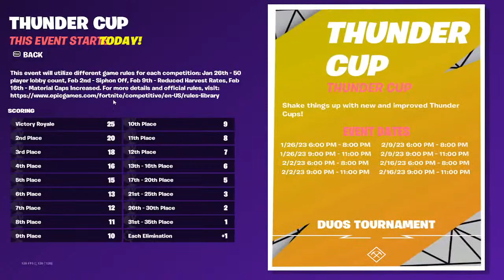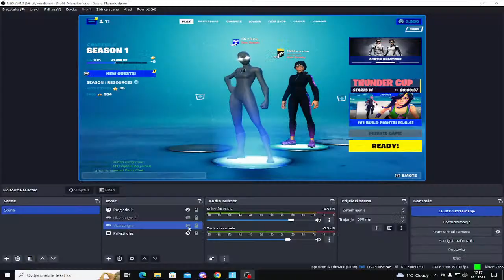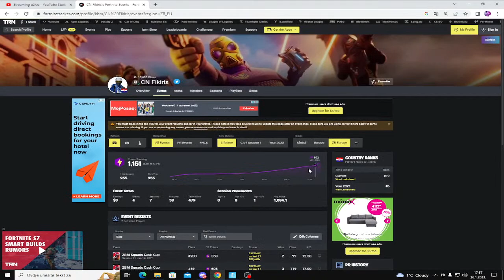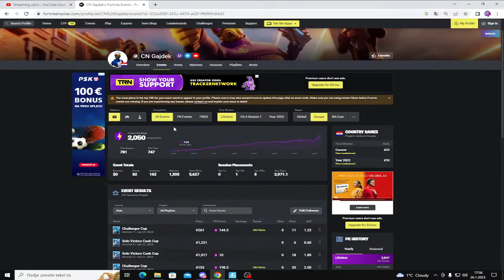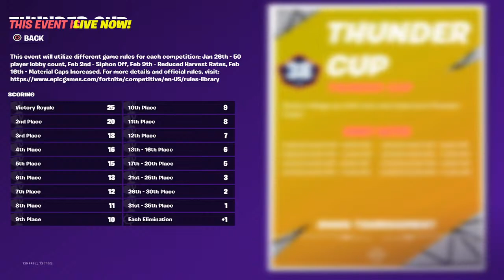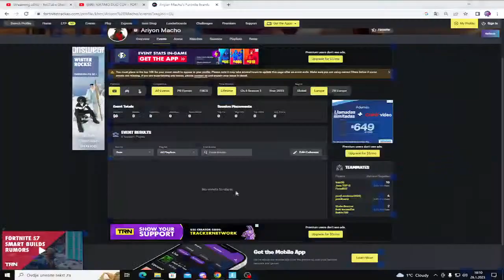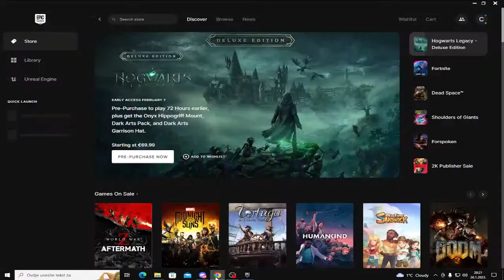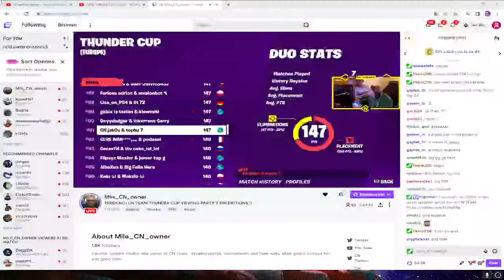IGRAMO DUO CUP - FORTNITE BALKAN LIVE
Thumbnail maker: mihailo